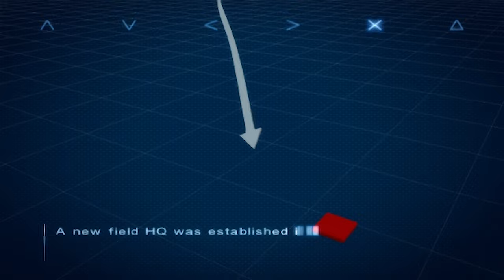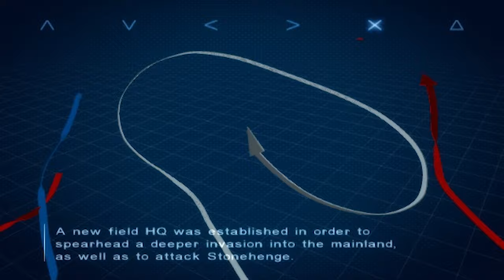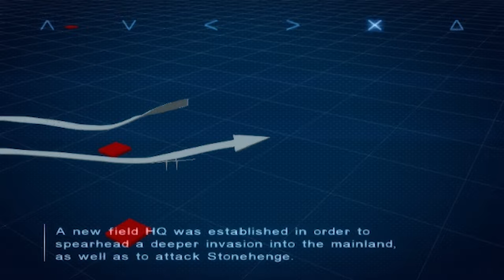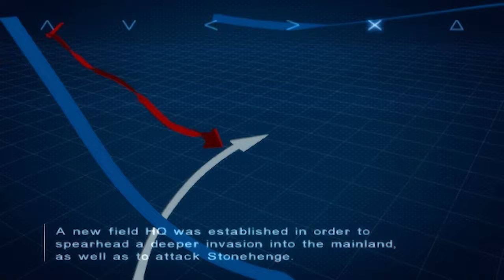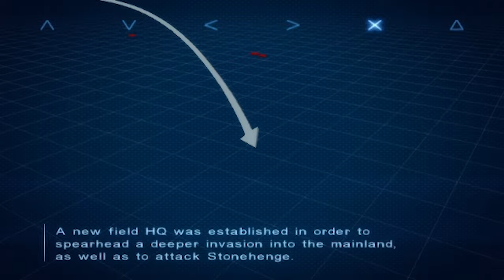AC4 #10: Tango Line (Operation Woodpecker)